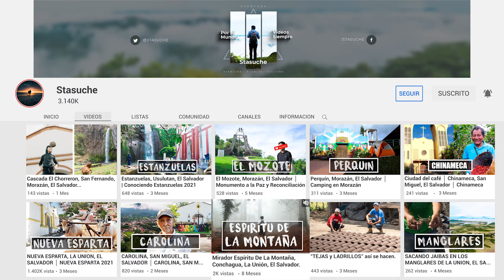Así VIVÍAN los PRIMEROS HUMANOS en EL SALVADOR │ Corinto, Morazán, EL SALVADOR